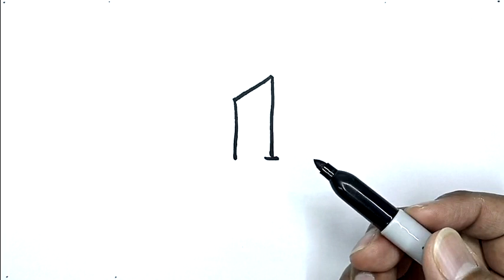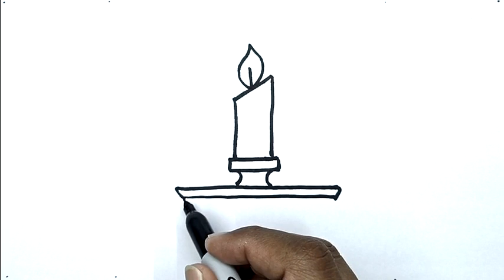How To Draw A Candle Holder With Number 1 | Drawing With Number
Step by step drawing with number